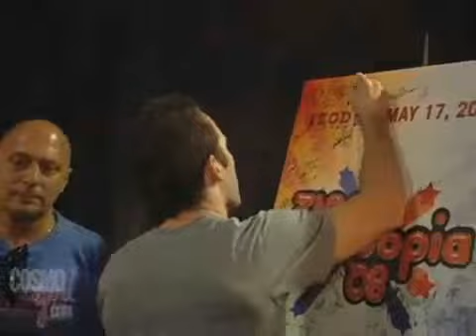Simple Plan backstage at the Z100 Gift Lounge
Credits: Elise